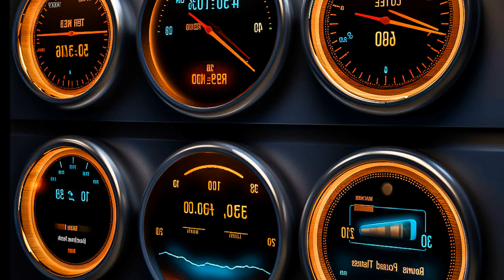Melodic Subwoofer Magic, Elevate Your Bass Experience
Car-Music Playlist Mix made with Love by CarJamsNation Youtube Music Channel:
00:00:00  |  01. Nitrous Boys - Vroom
00:02:20  |  02. BAD NiNJA - Last Wish
00:04:35  |  03. ROBBER DJ - Corona Virus (Bad Ninja Remix)
00:07:06  |  04. ReveBase - Revonation

We have songs for car like 'Nitrous Boys Vroom' in bass boosted music style. For 'BAD NiNJA Last Wish' song title we added a wonderfull car bass music in a bounce electro house genre. Best EDM car music also for bass boosted 'Corona Virus (Bad Ninja Remix)' song. These four of bass boosted songs for car inside the music playlist are choosed from the best of EDM car music electro house, bass boosted speciallly for carmusic. The fourth song of the music playlist mix is 'Revonation' and have an extreme powerfull bass for new car music mix style of 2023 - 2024. Enjoy our best music car bass music boosted and best electro house music mix.